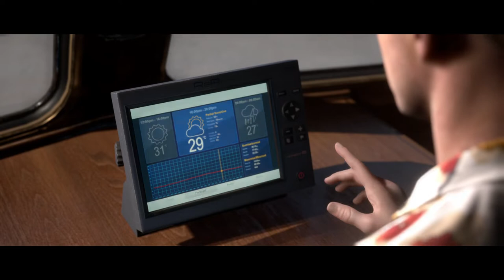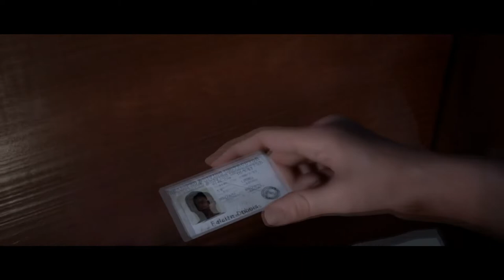Unter dem Meer ☠ Man of Medan ◆ Together ◆ Mapas Sicht ◆ Part 02 ◆ GERMAN